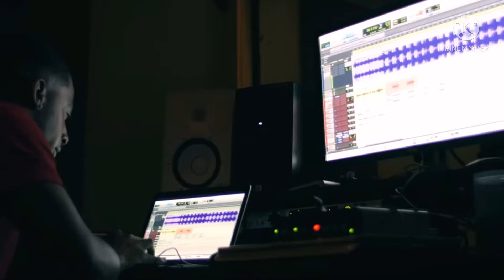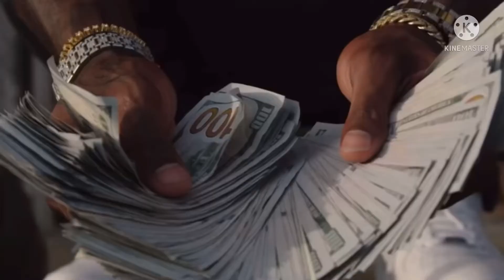Nba youngboy - tampering with evidence (music video)